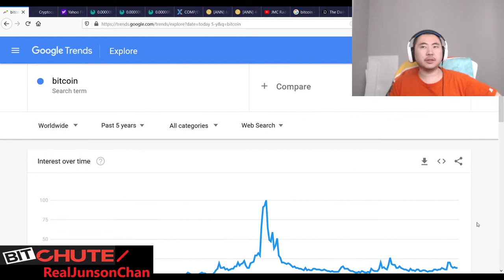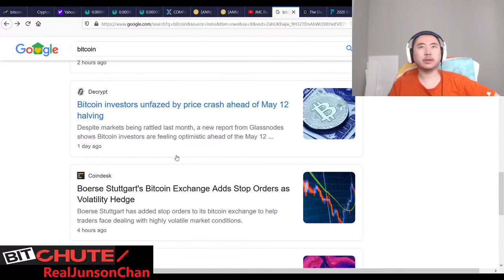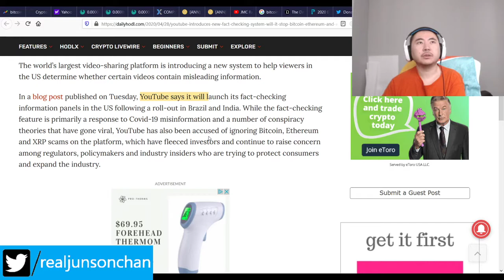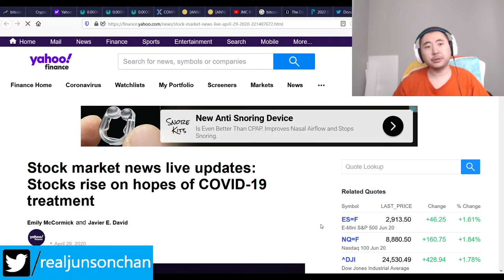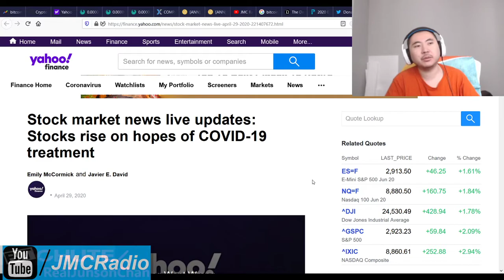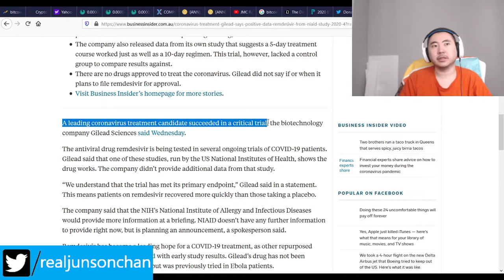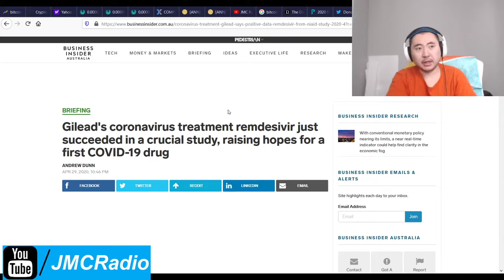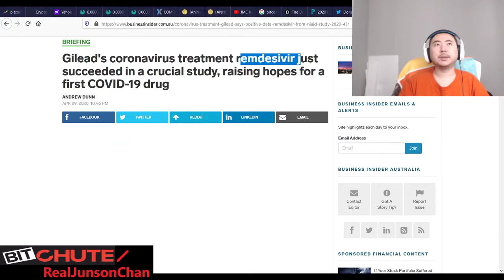Bitcoin Clown World #410 - Markets Way Up Gilead Remdesivir Promising Youtube New Fact Checker Up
Lots of goodie news today. Gilead's new coronavirus treatment Remdesivir is showing a lot of promise by using a 5-day treatment as opposed to a 10-day treatment and results looked good. However, they did not have a placebo control group so Gilead stated they're not sure how effective, if at all, Remdesivir was.

But that was good enough for the bull run to come back across the board and crypto is skyrocketing nicely. All is as I predicted and should be. I added 4 extra shares of REML.

In the mean time, enjoy the bull run back and once we can effectively test using a placebo control group, we should be good to go as America and the world continue re-opening.

Bitcoin Mining Altcoins (Proof Of) staked:

404 Coin - 404% APR
2x2 Coin 1% APR Daily Forever